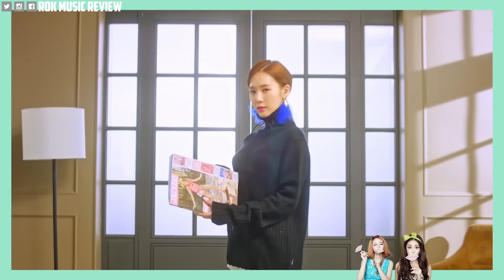ROK Music Review 30 Favorite K-Pop Songs Of 2017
Its finally here! After a short delay my rediculously long video is now here to share 30 of my favorite K-Pop songs that were released in 2017. I dont think that there is a single song that I would consider to be the best K-Pop song of 2017 but I do believe that there has been a massive amount of great songs this year. I am looking forward to hearing what is going to be released over the next year to share my favorites in a new video a year from now.

Official MV -

Panasonic G7(Main Camera)
Canon G7X(Vlogging)

Kevin, MiyusRibbons

ROK Music Review brings you the most unbiased reactions and reviews to the latest K-Pop Releases. Out MV Reactions are meant to focus on what makes the music good and how it fits into the career of the groups and the K-Pop scene in general. Also be sure to keep an eye out for Album Reviews and other Korean Music content.